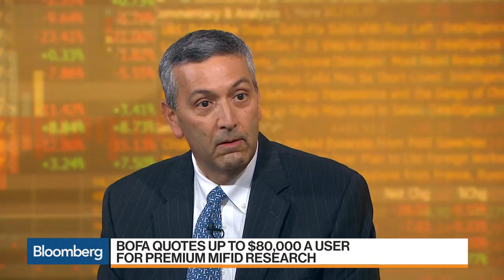Sidoti & Co. CEO Sees 40 - 50% Less Research Post-MiFID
Aug.18 -- Peter Sidoti, founder and chief executive officer at Sidoti & Co., discusses the impact of the new MiFID II rules on his firm and across the financial industry. He speaks on "What'd You Miss?"